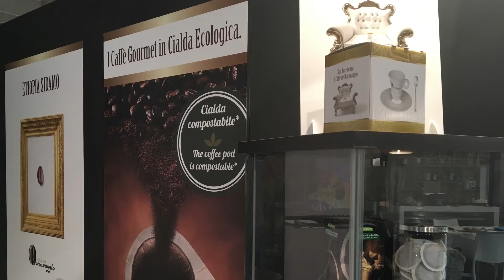RistorExpo2018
Rivivi le emozioni sullo stand Caffè del Caravaggio a  RistorExpo 2018.